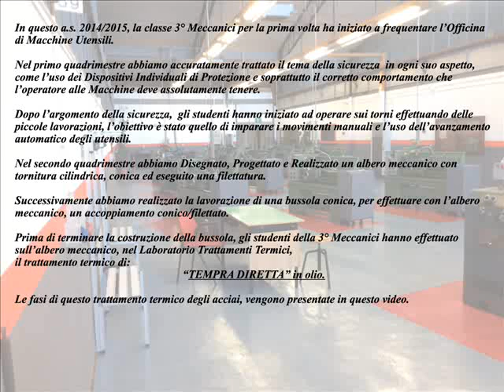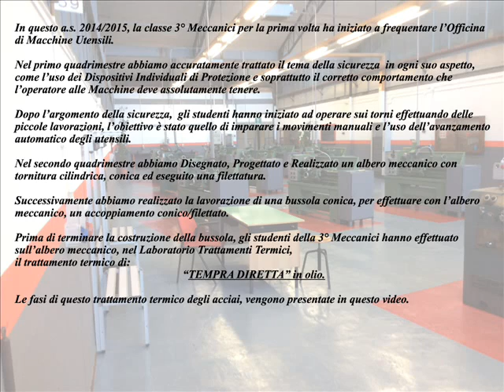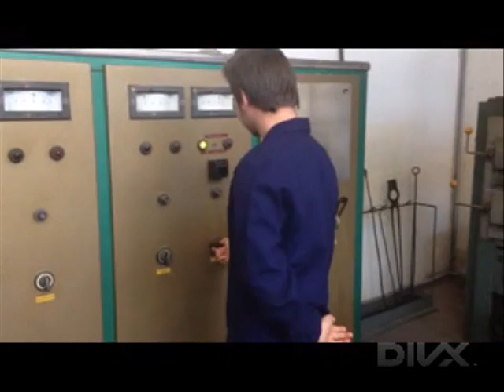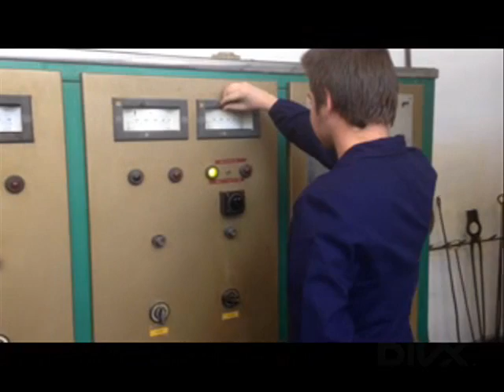Tempra in olio di un albero meccanico-Classe 3A Meccanici-Istituto Tecnico Industriale Terni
A conclusione dell'anno 2014-15, ogni allievo della classe 3A Meccanica dell'Istituto Tecnico di Terni, ha potuto sperimentare l'importante fase del trattamento termico. L'esercitazione didattica, che si è articolata durante l'anno scolastico, aveva come obiettivo la lavorazione al tornio di un albero meccanico con tempra in olio dello stesso. Tutto è riuscito. Il rispetto delle norme che regolano l'uso dei dispositivi di sicurezza ha consentito di portare a termine regolarmente le varie fasi. Arrivederci in quarto!?